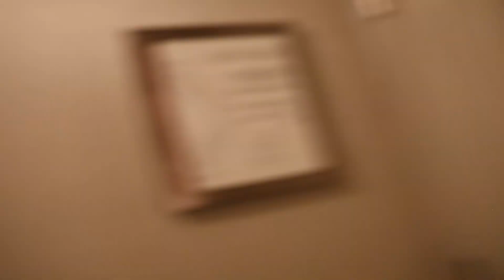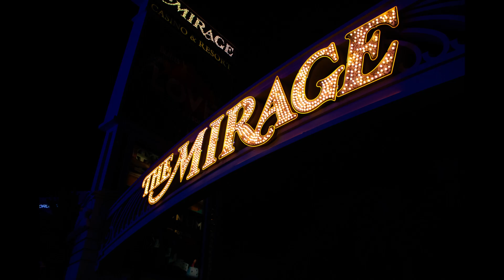vegas vlog!! l summer diaries ep 2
hi guys, here is the vegas vlog, hope you guys enjoy!

🌷 FAQ
how old are you? → 17
what grade are you in? → incoming senior :(
ethnicity? → chinese

xoxo, sarah